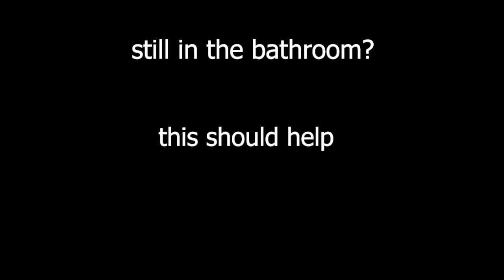You can watch this video in the bathroom for full immersion (There Are Ghosts in These Stalls)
Ever really needed to go but it's late at night and you get the shared bathrooms only to find strange astrological symbols appearing and disappearing? Well, I hate to bring back bad memories but this will definitely awaken those visions.